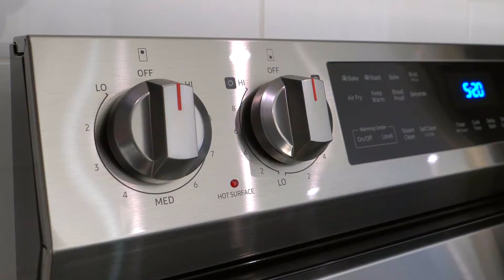3346 N 28th Street Phoenix, AZ 85016 - Arizona Real Estate with Matthew Schultz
Let us help you create fantastic media for your property. We specialize in video production and photography for commercial and residential real estate. Based out of Phoenix, AZ since 2018.

All drone media is captured under U.S. Federal Aviation Administration PART 107 compliance.